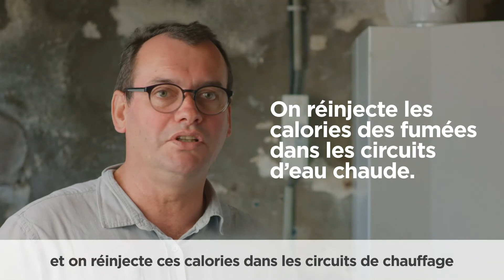Pourquoi conseiller le gaz ?